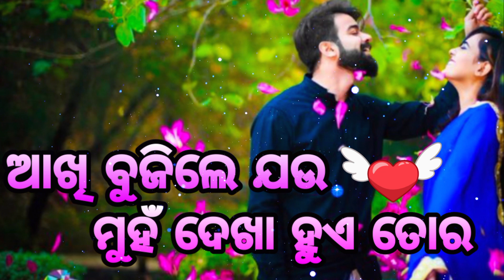|| akhi bujile jeun munhati disijae sei muhna ti tora || odia movie love song || 🌹🥰❤️